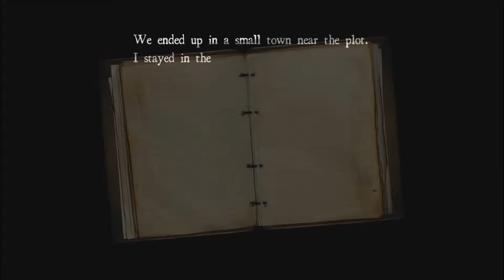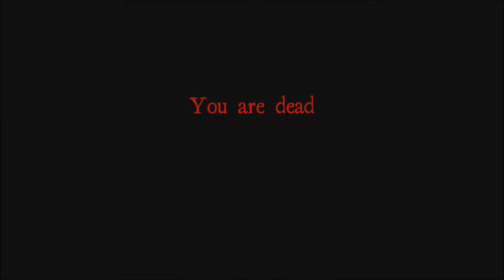HateherZombie is Afraid of the Dark | Fear Ep.3 | White Noise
Only one try on this Slender rip off but see HateherZombie scream like a man.